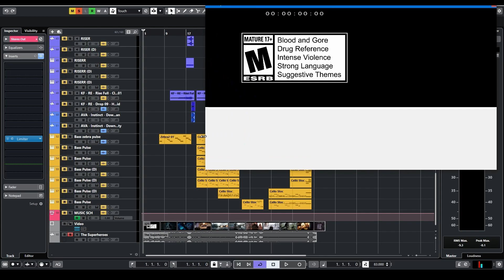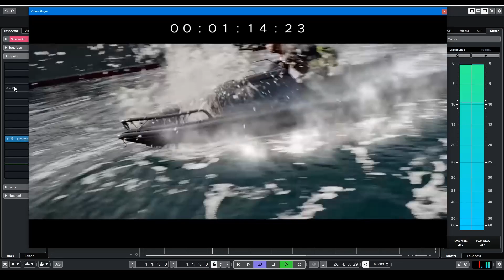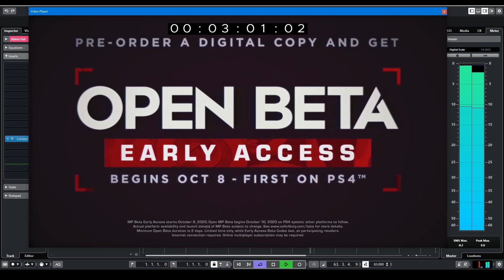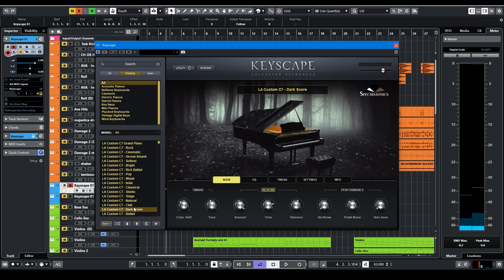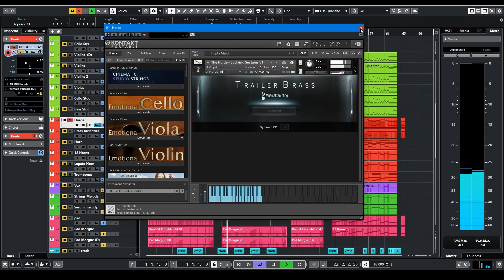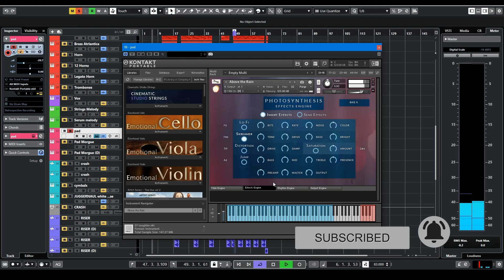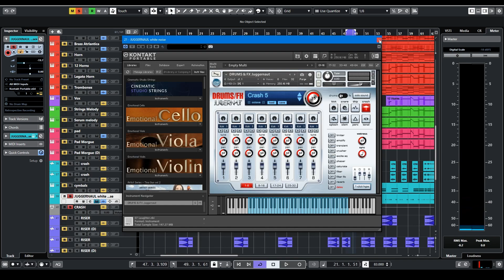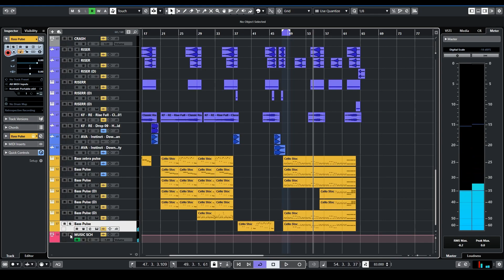Action Trailer Music Tutorial. How To Make Superheroes Epic Music for Audiojungle and Pond5.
А ты хочешь научиться зарабатывать музыкой? Тогда заходи

👍 Please READ!

 1. If you DO NOT NEED to monetize your video with this music:

 2. If you NEED to monetize your video with this music:
 - We will add your channel to the "Content ID White List"

If you become our patron, this also includes:
- ALL our tracks
- Unlimited downloads
- 4 new tracks every month
- 24/7 support
- You can monetize your videos with all our tracks

How to write cinematic action trailer track?

❤️ We create music for you, we hope you enjoy it!